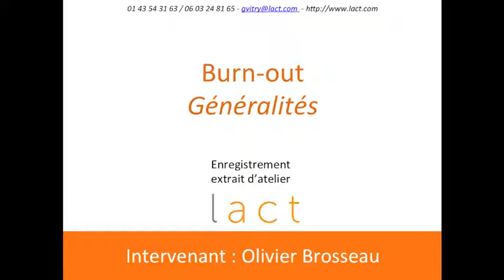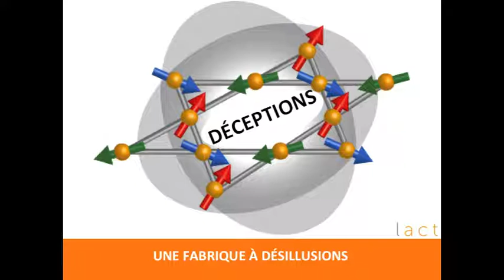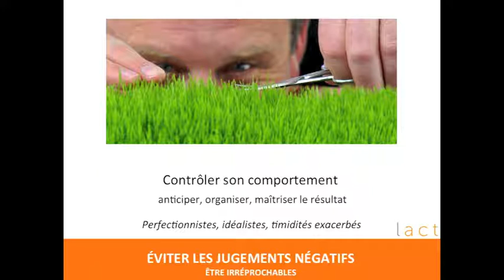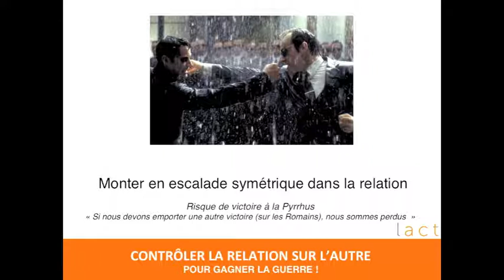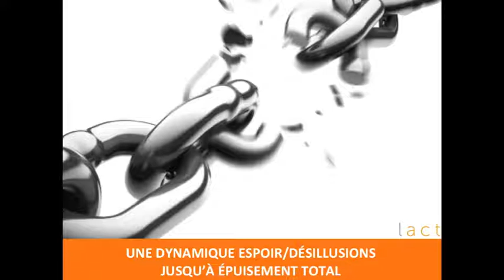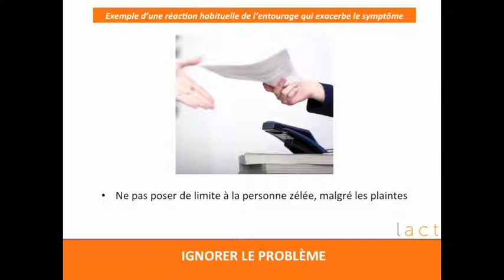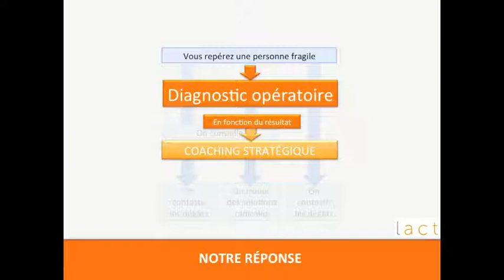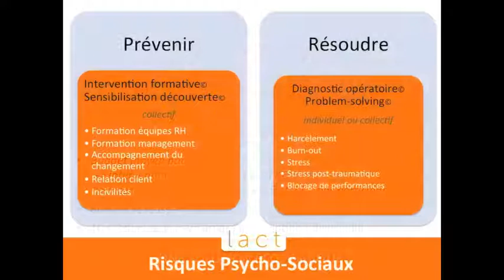Burn out - généralités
Slides + Audio extrait d'une table ronde animée par LACT - Tél 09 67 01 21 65

LACT - La Clinique du travail - est un cabinet d'intervention et de formation, spécialisé dans la régulation des troubles individuels ou collectifs et la prévention des risques psychosociaux.

Découvrez notre approche RPS (harcèlement, burn-out, stress - consultations au cabinet et par téléphone).
Avec près de 80% de réussite, nos résultats font la différence

Consultations au cabinet et par téléphone (en cas d'éloignement).